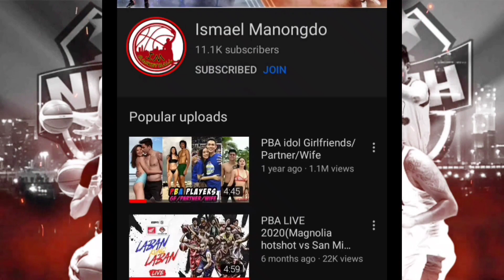Calvin Abueva is back| Halimaw paren sa Court| Phoenix vs Nlex